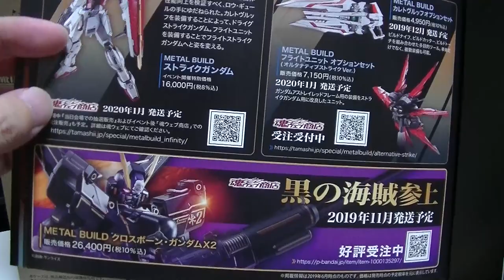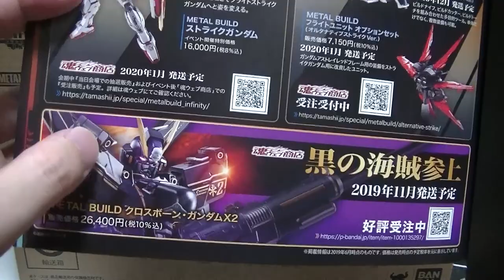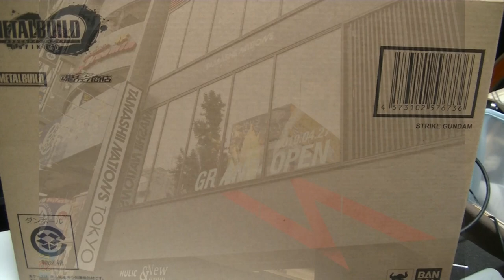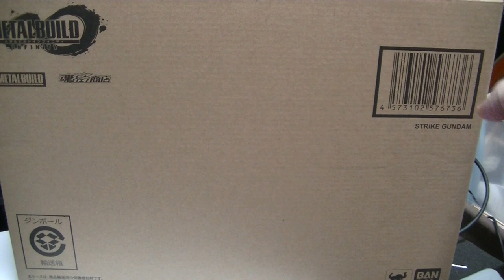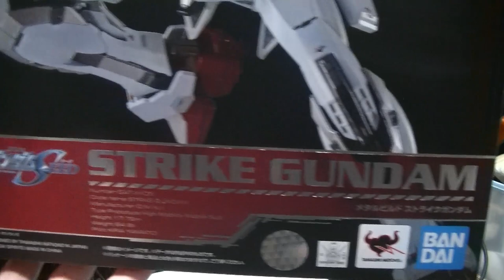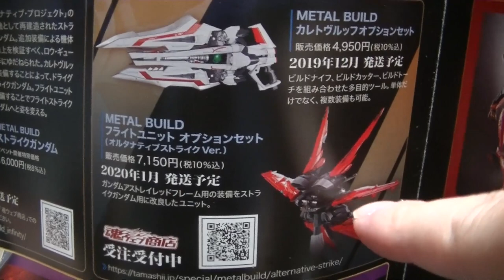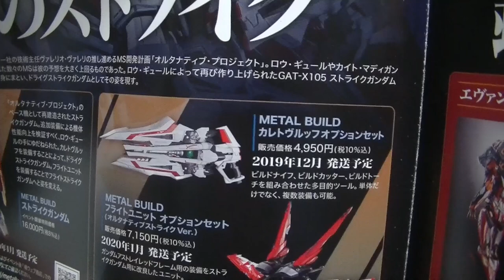ガンダム おすすめのフィギュア 紹介＆開封動画 秋葉原に行ってきました メタルビルド オルタナティブストライクガンダムを開封！METAL BUILD GUNDAM